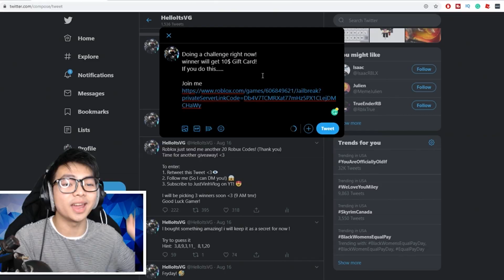HelloItsVG WILL GIVE YOU 1000$ ROBUX IF YOU DO THIS... (ROBLOX JAILBREAK)